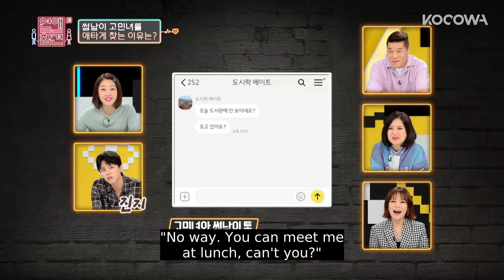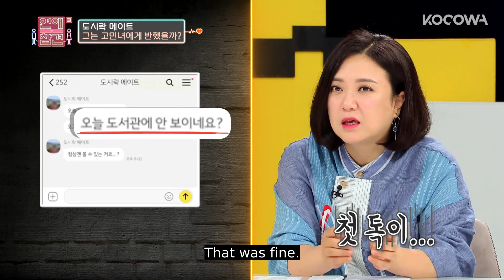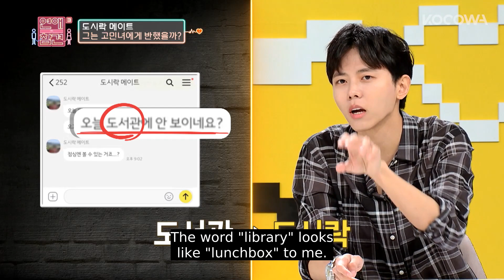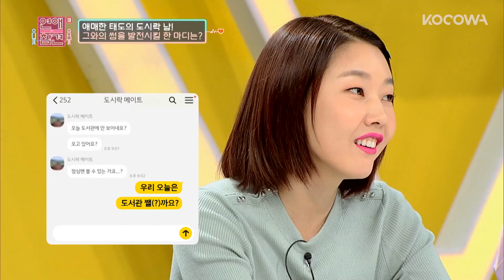Her crush used her only for this... | Love Naggers 3 Ep 33 [ENG SUB]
💌About LoveNaggers 3

Love Naggers are back with Season 3. An impregnable data of breakups is established through season 1 and 2! After the panels have nagged strongly on love stories that are unbelievable than a soap opera, more and more of troubled men and women are being released from their bitter relationships. It will diagnose their relationship more strongly and with more determination. Diagnosing break-ups to people in bloody fights who are fooled to think that it's a romance continues. Romance destroying talk show, Love Naggers Season 3!

GENRE: Variety
SUBTITLE: English
COUNTRY: Korea
YEAR: 2021
MAIN CAST: Kim Sook, Han Hye Jin, Seo Jang Hoon, Joo Woo Jae, Kwak Jeong Eun